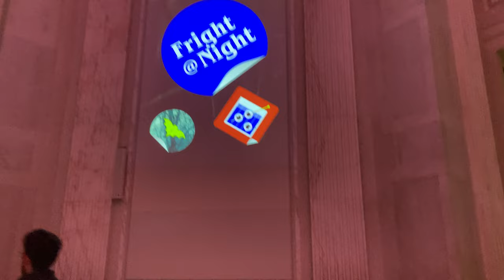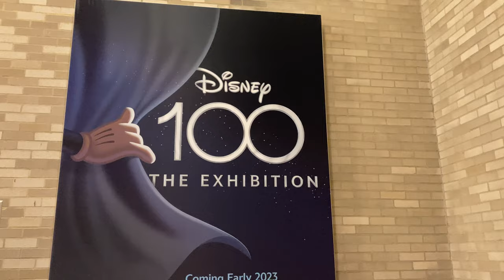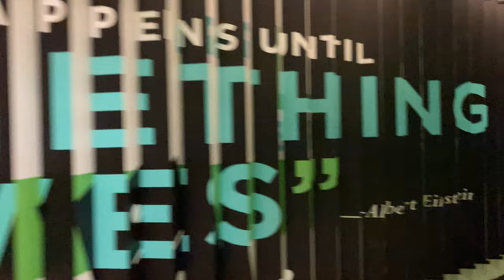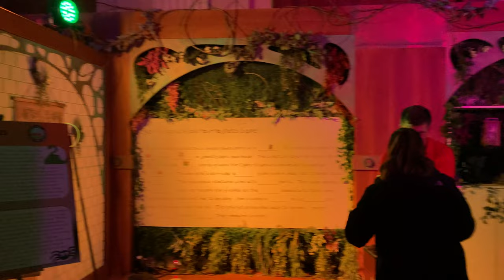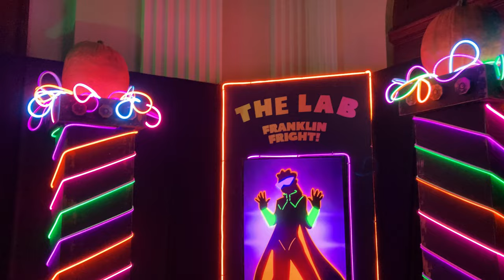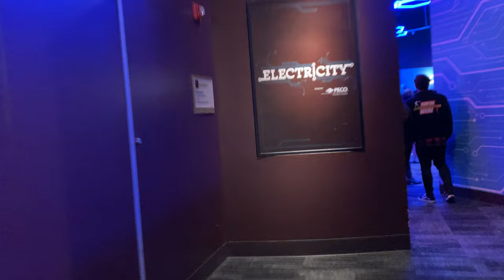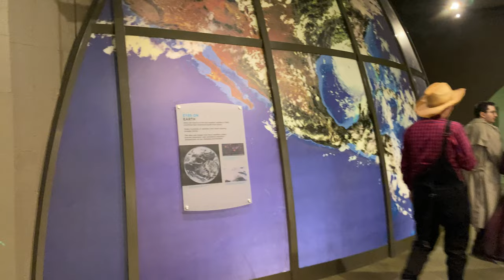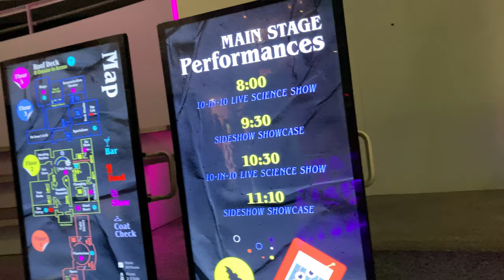Fright Night at The Franklin Institute 🎃 Happy Halloween!